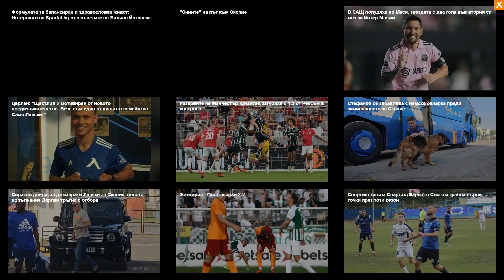Спартак (Плевен) - Дунав 0-2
Дунав победи с 2:0 като гост Спартак (Плевен) в мач от втория кръг на Втора лига. Симеон Вешев откри за русенци през първата част, а след почивката Димитър Калчев си отбеляза автогол.